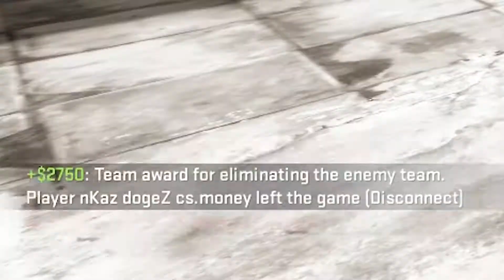HE COULDNT HEAR - CSGO Funny Moments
Just some more funny moments from the remainder of last years gameplay that I'm finally getting into editing.
I edited this a bit heavier than usual, not super heavy but I hope you enjoy it as much as I did on the last watch before upload. Sorry it's more delayed than usual.
If you're interested in watching a stream, I typically stream on a Monday, Wednesday and Friday so if I'm not online follow and turn on notifications so you can catch the latest stream!